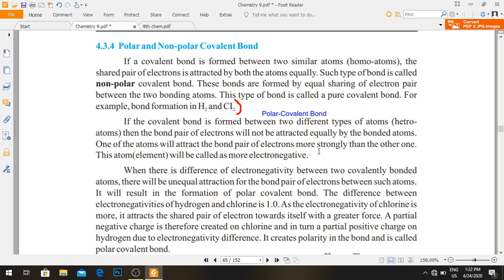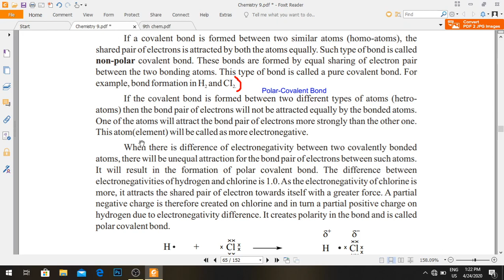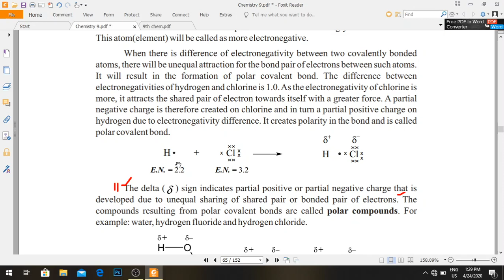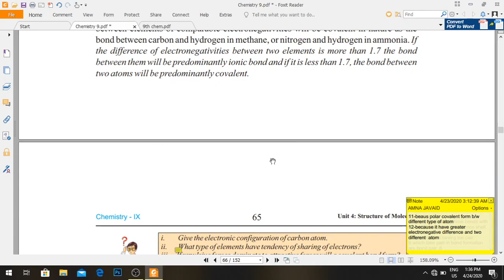9th Chem Chp 4th Polar Covalent Bond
Formation of Polar Covalent Bond